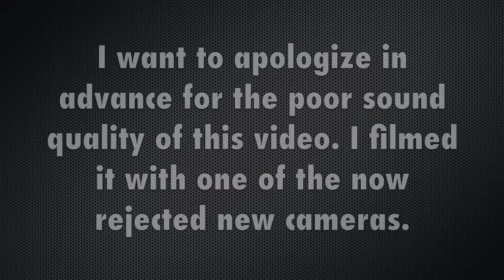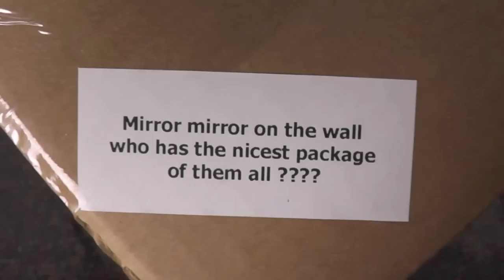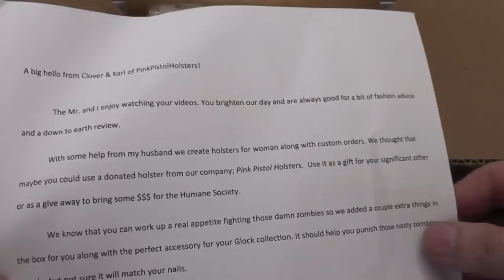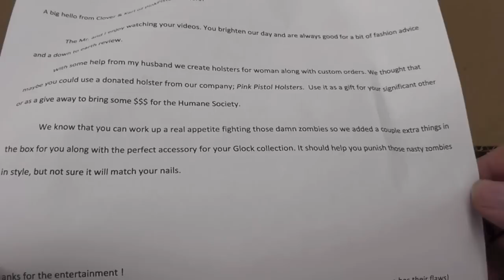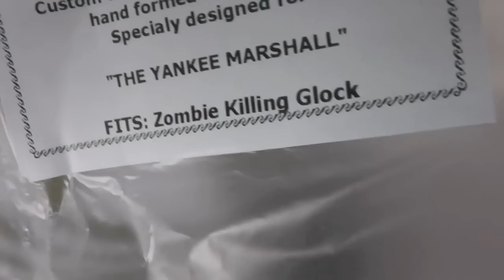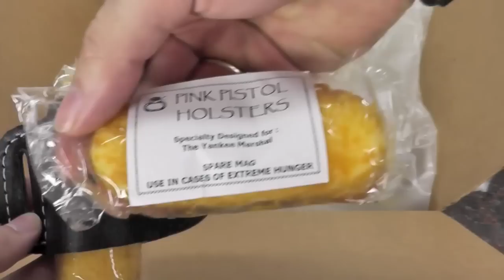Pink Pistol Holsters & T-shirt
Unboxing a few items that arrived while I was away in Alaska.